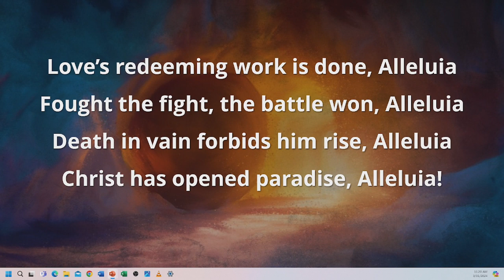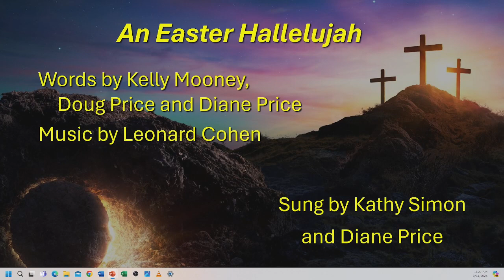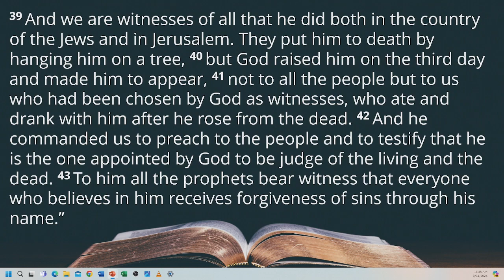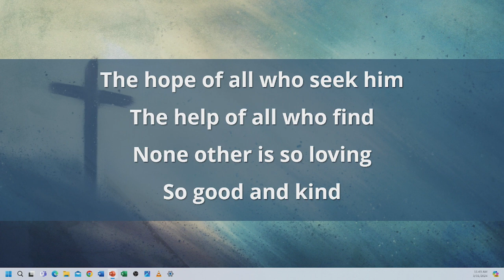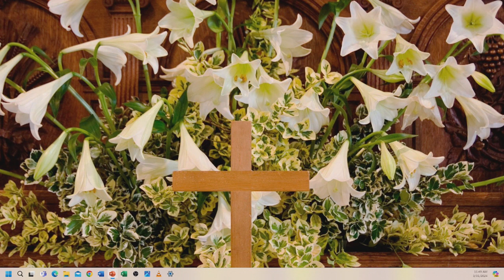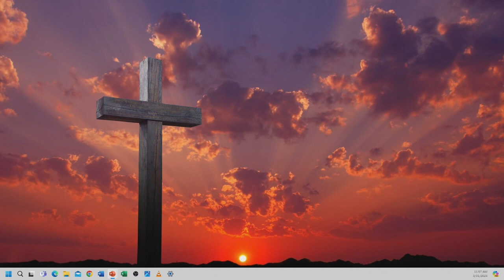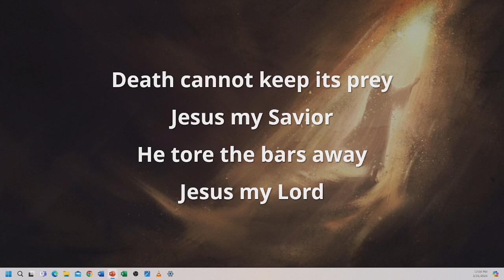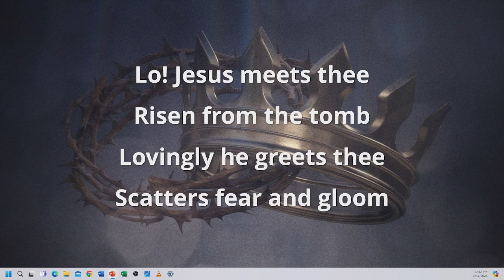WRUMC March 31, 2024 Easter Sunday worship service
March 31, 2024 Easter Sunday worship service